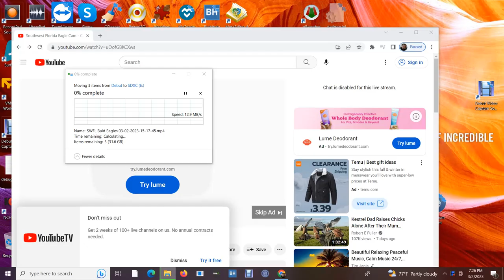SWFL Bald Eagles 03/02/2023 19:26